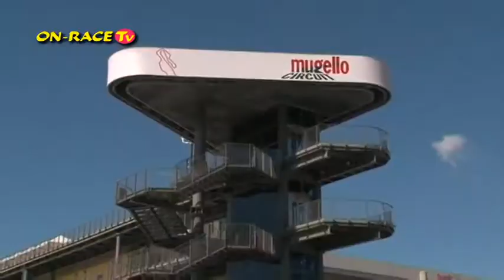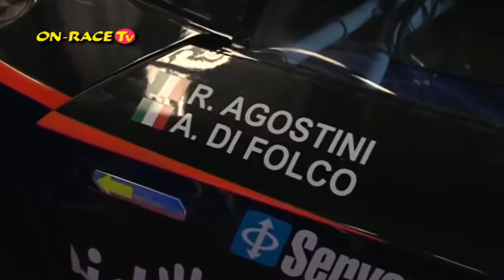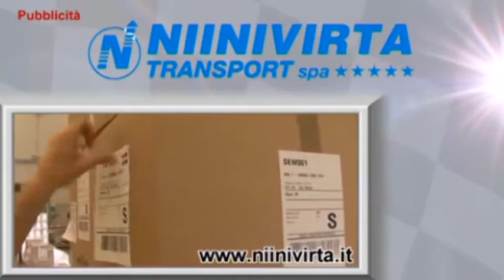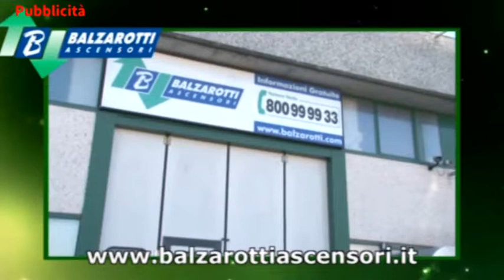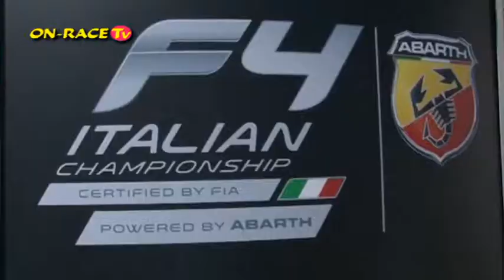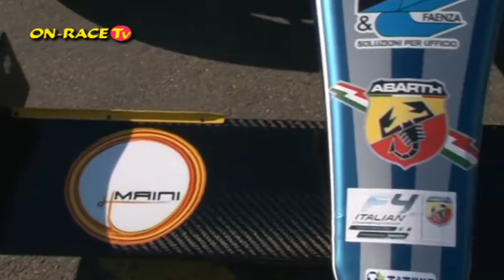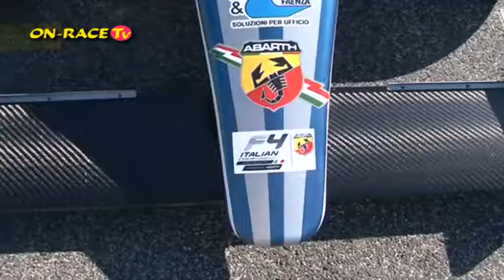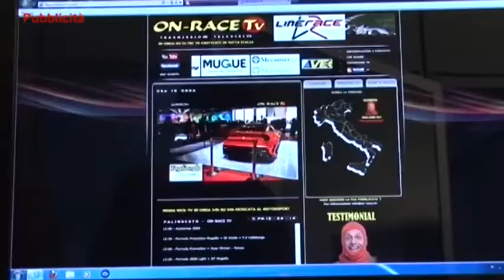On-Race TV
Puntata 30